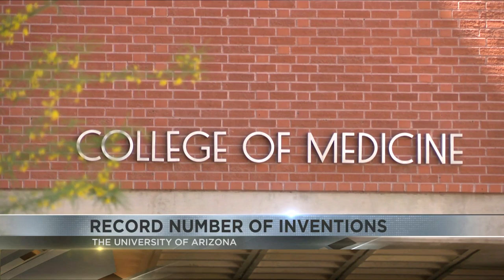It's a record breaking year for inventions at UA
Between last July and this past June, the university had 307 new inventions.